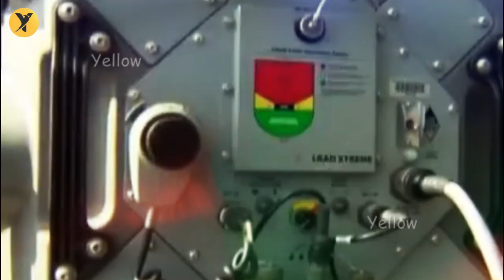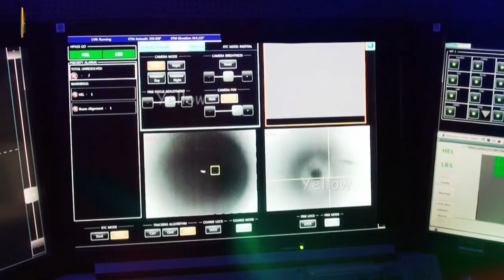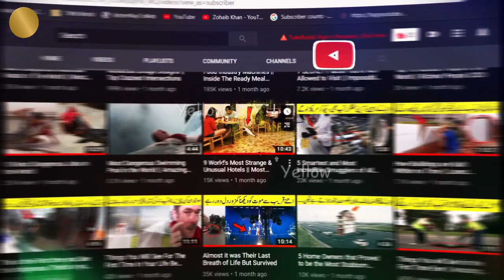How Big Ships Protect Them From Sea Pirates